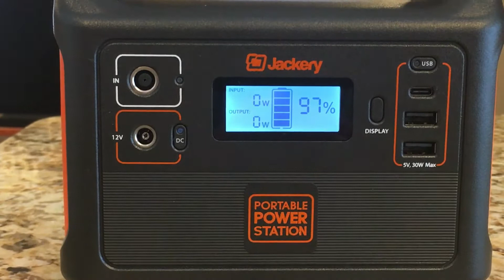How to combat bug in boredom